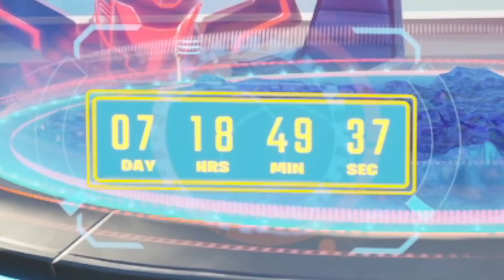Everytime I Die, I Pretend to be a SUPER VILLAIN (Fortnite)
Everytime I Die, I Pretend to be a SUPER VILLAIN
Galactus is almost here, so today we pretend to be super villains in Fortnite because super villains are very cool.